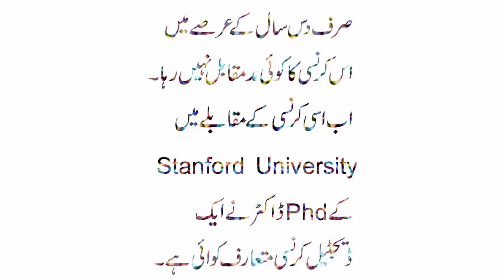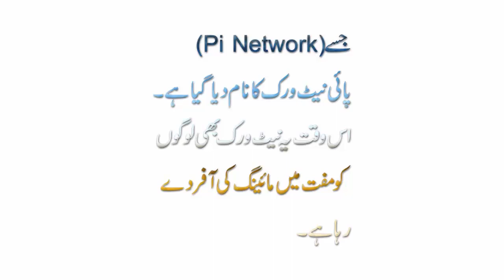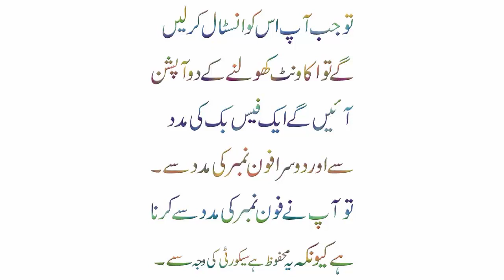|| Pi Network in Pakistan || Pi Network kya Hai/What is Pi Network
What is Pi Network in Pakistan | Mine Cryptocurrency from Mobile, Pi Network KYC Verification

Pi Network is a new "Social Chain" app which utilizes the cryptocurrency "Pi" and enables "mobile mining". :)